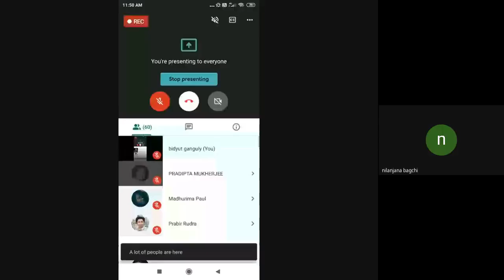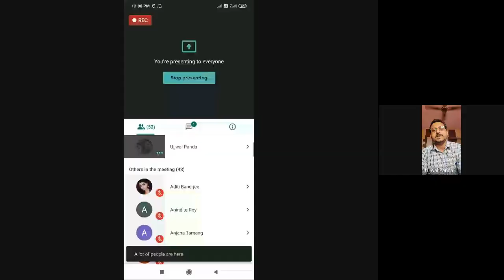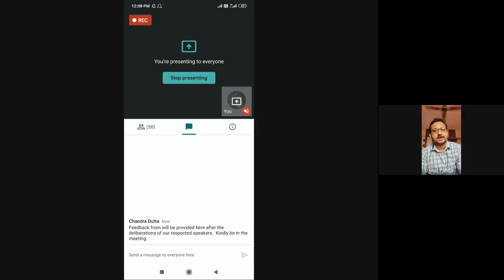The Pandemic Situation and its Impact on Life, Society and Literature (2020-07-08 at 22:32 GMT-7)